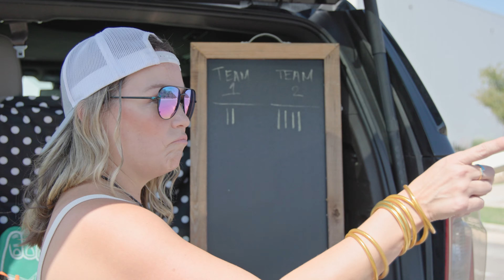The SoCo Life: Tailgates and Touchdowns Series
SoCo is serving up some delicious cocktails at their Tailgate partai! These ladies had a blast throwing the ball around, battling at a game of Cornhole, and enjoying some Autumn Crisp SoCo drink to get them in the mood for the real game!

Follow thesocolife series for monthly videos showcasing their infused jars (just add your favorite spirit and sip-sip horray!)